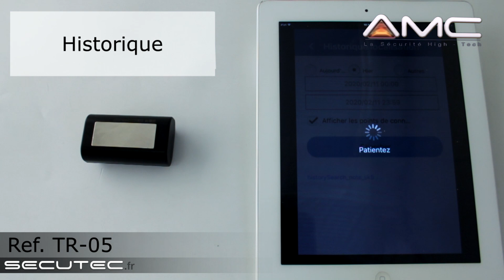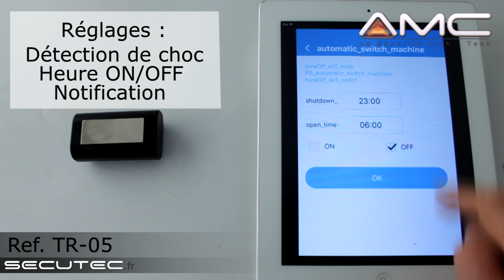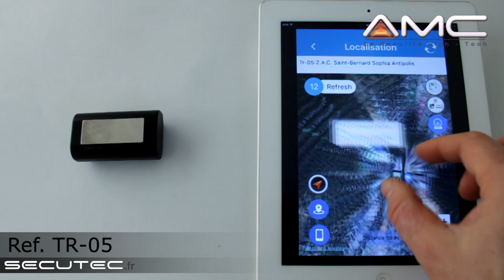MINI BALISE GPS GSM WIFI LONGUE AUTONOMIE WATERPROOF SANS ABONNEMENT ÉCOUTE A DISTANCE [SECUTEC.FR]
Mini balise GPS / GSM / WiFi waterproof IP 67 avec position GPS / GSM en temps réel sur cartographie Google Map sur application smartphone / tablette compatible iOS / Android ou Interface Web (navigateur internet) jusqu'à 6 positions par minute, Alerte par notification push en temps réel en cas de mouvement ou vibration. Batterie rechargeable 6800 mAh, jusqu'à 3 Ans d'autonomie.